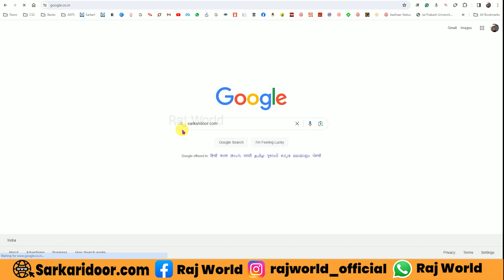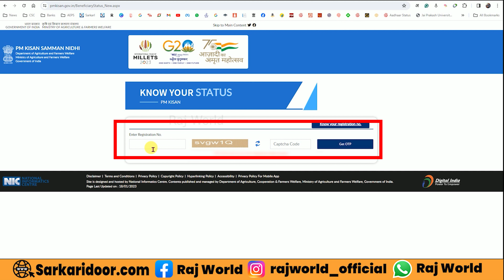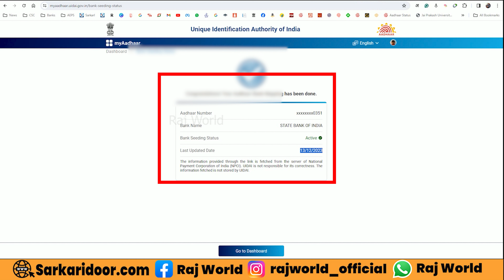Pm Kisan 17th Installment Date 2024 | pm kisan Paisa Kab Aayega